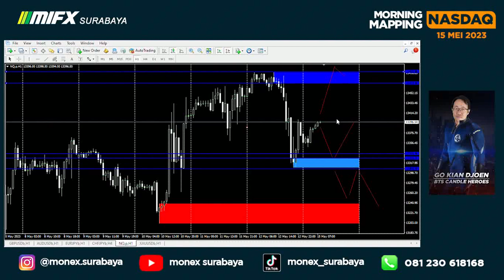MORNING MAPPING BTS NASDAQ 15 MEI 2023 MASTER GO JUN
00:00 - NASDAQ BTS
02:15 - BTS SETUP NASDAQ
03:50 - BTS RISK REWARD NASDAQ
05:20 - BTS PROJECTION NASDAQ

broker lokal
broker mifx
broker monex
broker forex